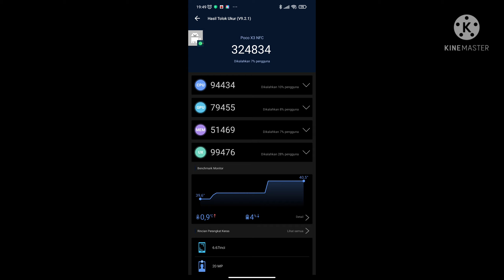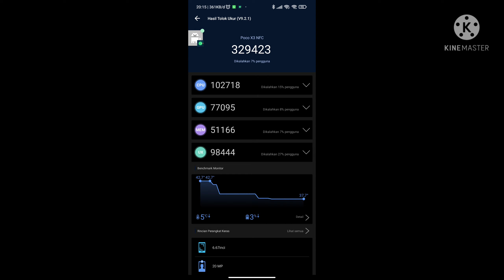anTuTu POCO X3 NFC